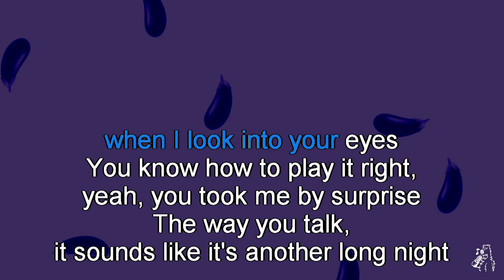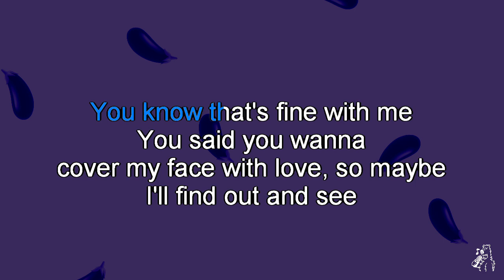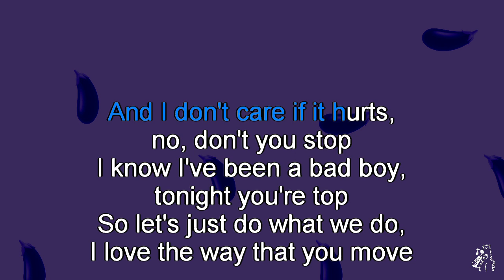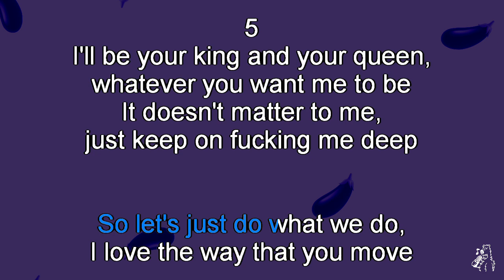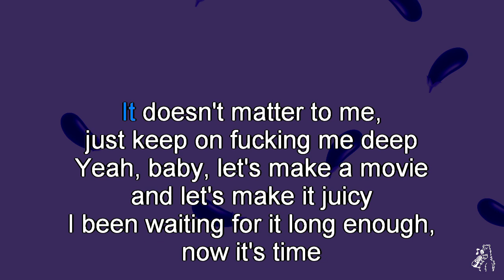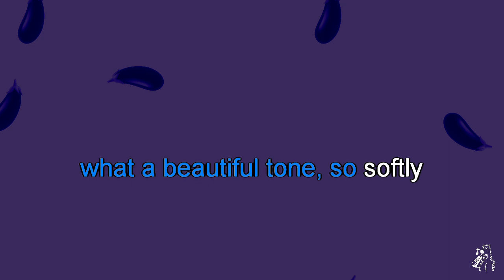ur pretty - Keep Riding Me (karaoke)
ur pretty - Keep Riding Me, karaoke instrumental with scrolling lyrics
Side project by Jake Hill / iAmJakeHill (2021)